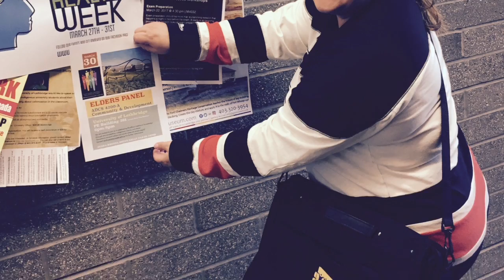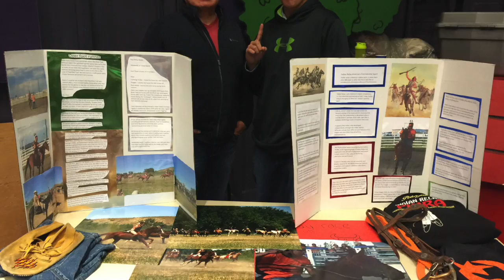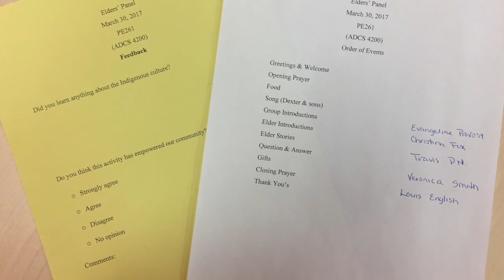Team Niitaitapi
Community and Development